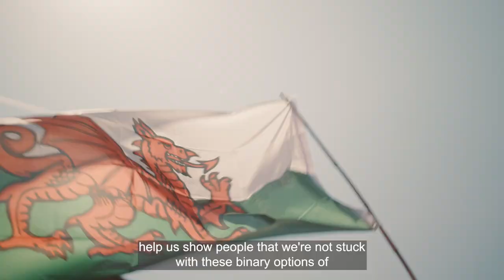Y daith i annibyniaeth // The road to independence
Plaid Cymru yn yr orymdaith a rali annibyniaeth yn Abertawe, 20 Mai 2023.

Plaid Cymru at the independence march and rally in Swansea, 20 May 2023.